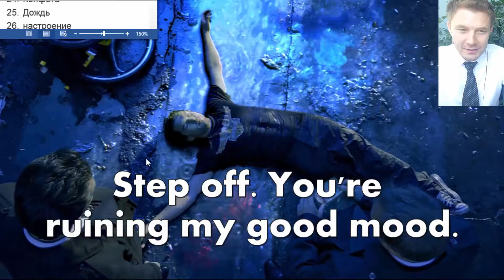Learn Russian with movies for beginners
Когда Я лежал в военном госпитале ...
 ... с тяжелым ранением
перечеркнувшим половину моей жизни, ...
 ... Мне начали сниться сны, в которых Я летал.
 Я был свободен.
 Хотя рано или поздно, ...
 ... тебе всегда приходится просыпаться.
В криогенной камере сны не снятся вообще.
Не чувствуешь, что прошло 6 лет.
Больше похоже на шот
текилы и пинок под зад.
Томми был ученым, а не Я.
Он был тем, кто хотел отправиться
на световые года в космос в поисках ответов.
Мы уже там?
Да, мы уже здесь, солнышко.
Мы на месте.
По поводу вашего брата.
Вобщем, за неделю до того, как Томми
собирался отправляться...
...парень с пушкой окончил его путешествие ...
... за мелочь в бумажнике.
Вы пробыли в крио-сне 5 лет,
9 месяцев и 22 дня.
Вы будете чувствовать голод
и слабость.
Если вас тошнит, пожалуйста, используйте ..